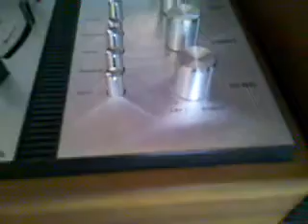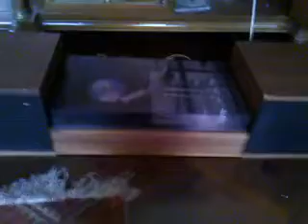Giradischi lesaphon sc 907 con musiche dei pooh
vienimi a trovare su ebay,ecco il ,troverai molti oggetti particolari in vendita,ciao e grazie per la visita